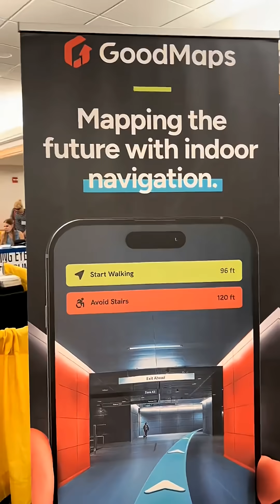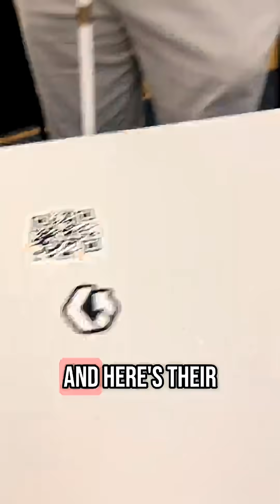Navigation map for the blind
Navigation map for the blind. Goodmap. They aim to share information that will ultimately benefit our students who are blind or visually impaired. I am not recommending or endorsing any of the products or services featured in these videos. If you have any questions or require further information, please contact the company directly. Thank you for understanding.